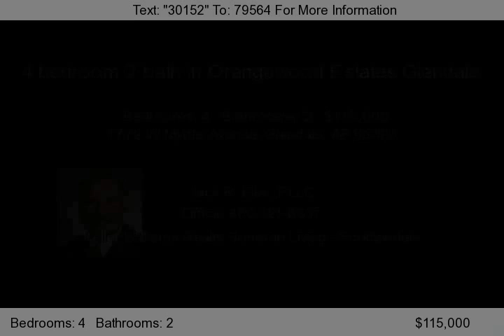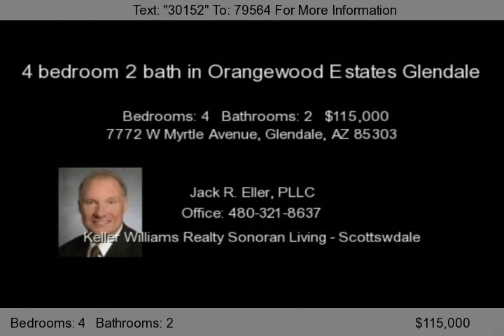7772 W Myrtle Avenue, Glendale, AZ 85303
This well priced home in Orangewood Estates has unique amenities close by. The home you are looking at is only minutes from Westgate City center and the famous University of Phoenix Stadium where concerts and sporting events are a plenty.This gorgeous 4 bedroom 2 bath is also close to Sunset Vista elementary school.